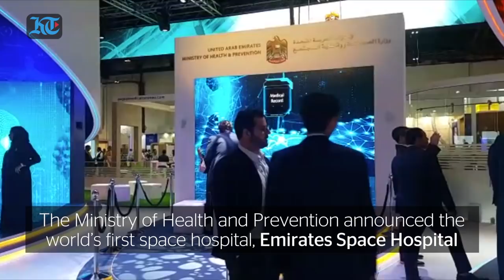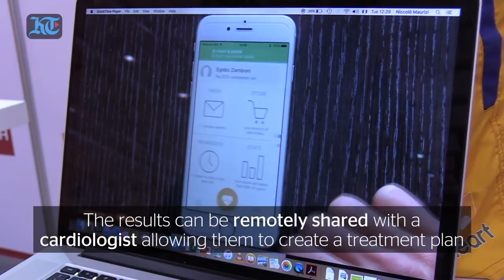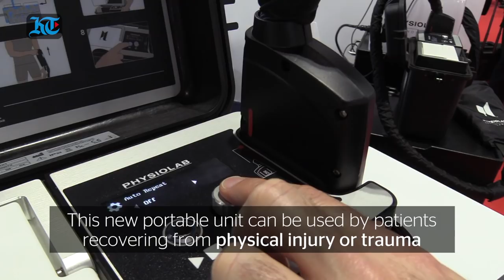Arab Health 2018: Six innovations to watch out for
Arab Health 2018 that sheds light on the regional healthcare industry is underway in Dubai World Trade Centre. Here the some of the top innovations on display. (Video by Nilanjana Gupta)